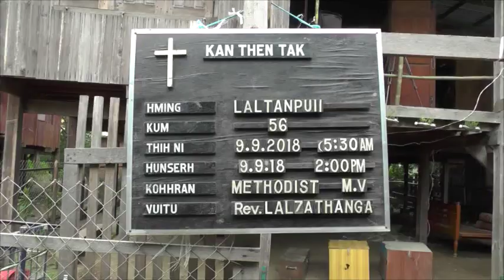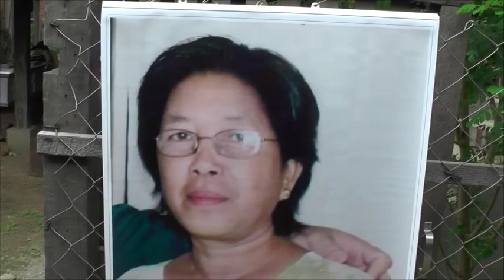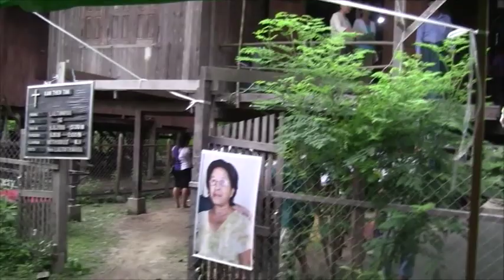Pi Laltanpuii Vuina